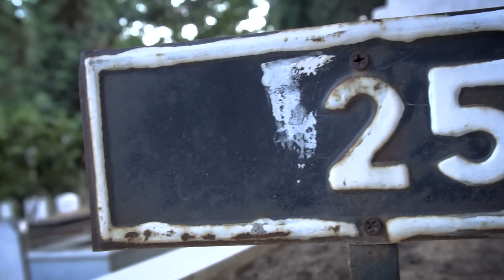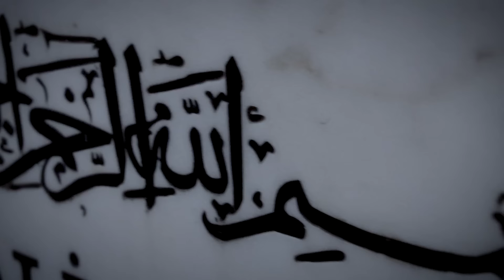KADIN GASSAL ile YÜZLEŞME! (Cenaze Kefenleme!)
Görevleri ölüleri yıkamak olan gassalların meslek hayatlarının büyük bir bölümü gasilhane olarak bilinen ölülerin yıkama işleminin gerçekleştirildiği yerde geçer.
Gassallar genel olarak hastanelerin ve camilerin cenaze yıkama bölümünde çalışırlar. Çalışma ortamları oldukça soğuktur, bunun yanı sıra çalışma ortamları için gürültülü tanımlaması da yapılabilir. Daha geniş kapsamda bir tanım yapmak gerekirse gassallar, ölmüş olan kişilerin gömülmeden önce gerekli temizliklerinin yapılmasından sorumlu kişilerdir. Öncelikle cenazeyi yıkayan, ardından gerekli temizliklerini yapan gassallar bu işlemlerin akabinde cenazeyi kefenlerler. Emine Bozkurt da bahsettiğimiz kişilerden bir tanesi. @Bi İnsan youtube kanalının da söylediği gibi "Onun işi ölülerle."

00:00 - 01:18 Girizgah
01:45 Emine BOZKURT kimdir?
02:02 Gasilhane ile nasıl tanıştın, ilk anların nasıldı?
02:38 Kaç seneden beri bu işi yapıyorsun?
03:03 Bu zamana kadar gelmiş cenazeler arasında hiç unutamadığın bir cenaze oldu mu?
04:43 Buraya getirilen cenazelerde yıkandığı esnada hareket eden veya gülümseyen oldu mu?
06:49 Hiç gasilhaneye getirilip tam yıkama sırasında dirilen oldu mu?
07:38 Bu mesleği yaptığından dolayı hiç korkuyor musun?
09:06 Ailen bu işe nasıl tepki veriyor?
10:13 Kimsesiz cenazelere ne oluyor?
10:38 Hiç bebek cenazesi geldi mi?
11:49 Cenaze ailelerinin gasilhanenin kapısında bekleyip ağlaması, feryad etmesi sizi rahatsız ediyor mu?
12:16 Babanız da bu işle mi ilgileniyor, kendisinden bazı şeyler anlatabilir misiniz?
13:21 Tesbih geldi dediniz, nasıl oldu o süreç?
14:39 Ölü yıkadığın sırada cenaze geldiğinde başına gelen ilginç olayları anlatır mısın?
15:23 Erimiş, parçalanmış cenazeleri nasıl yıkıyorsunuz?
15:55 Hiç yakınlarınızdan birini yıkamak zorunda kaldınız mı?
17:03 Buraya en çok gelen cenazelerde ölüm türleri genelde ne oluyor?
17:09 Kanser hastasının vücudunda belirti oluyor mu?
17:26 Dışarıda bu işi yaptığında insanlar sana nasıl bir tepki veriyor?
17:54 Ölümden sonra kan vücuttan komple çekiliyor mu? Yoksa yıkama sırasında kan geldiği oldu mu?
18:56 Cinayet ve intihar vakaları çok geliyor mu?
19:02 İntihar en çok ne şekilde ediliyor gelen cenazelerde?
19:31 Kendini boğazından asan bir cenaze geldi mi?
20:13 Hiç bir cenazeden çok korktuğun oldu mu?
20:37 Kokularla nasıl mücadele ediyorsunuz?
21:03 Kötü kokusu olmayan bir cenaze geldi mi?
21:26 Annelerin babaların burada durdukları zaman feryatlarından etkileniyor musun?
22:34 İnsanlara ne söylemek istersin?
23:11 Cenaze kefenleme aşaması nasıldır?

Mersin turu boyunca bizlere destek veren Mersin Mezitli belediye başkanı NEŞET TARHAN beye teşekkür ederiz.

Bizlere destek veren Bi İnsan youtube kanalını takip edin!